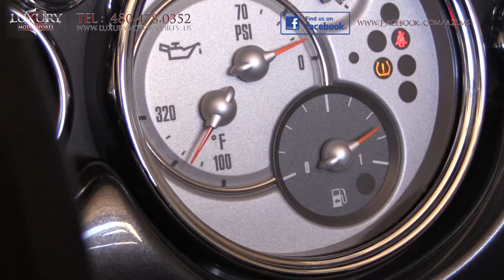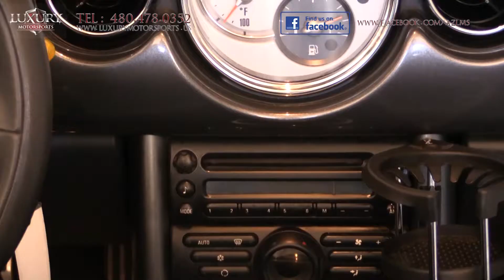2008 Mini Cooper S Convertible - Luxury Motorsports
Luxury Motorsports is proud to offer for sale this fun 2008 Mini Cooper S Convertible. Parking and negotiating tight spaces in this cultural icon is a breeze.  This charming Cooper has been improved upon its predecessors and the engine is more powerful and substantially more fuel efficient.  This S model boasts the turbocharged engine is guaranteed to leave you grinning from ear to ear.

Luxury Motorsports specializes in selling the highest quality pre-owned automobiles in Arizona, while standing behind everything we sell.

Under the hood is a turbocharged 1.6-liter four-cylinder that generates 172 horsepower and 177 pound-feet of torque paired to  a six-speed manual. EPA estimated fuel economy is very respectable with 21 mpg in the city and 29 mpg on the highway.
With a power retractable soft top with a sunroof function, an eight-speaker Harman Kardon, rear parking sensors and run flat tires and firmer suspension, with strong acceleration when the special overboost mode is active, there is no denying, this mini is a total blast to drive! We invite you to come and enjoy an entertaining and energetic driving experience in this charming Cooper today.  We guarantee you, this one will sell fast!